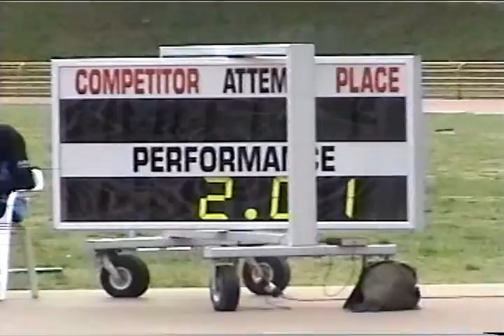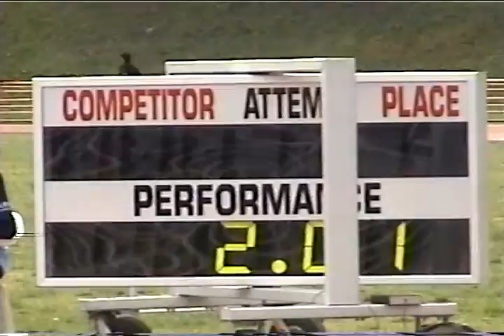VI CAMPEONATO NACIONAL SUB 23 03 y 04 10 09 ALTO CABALLEROS 02